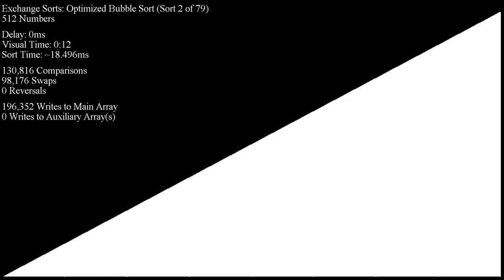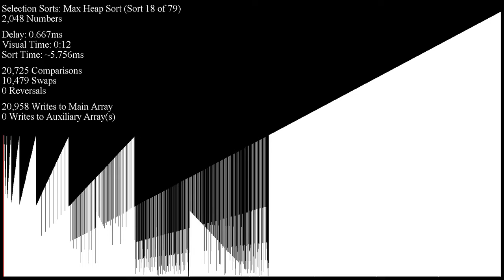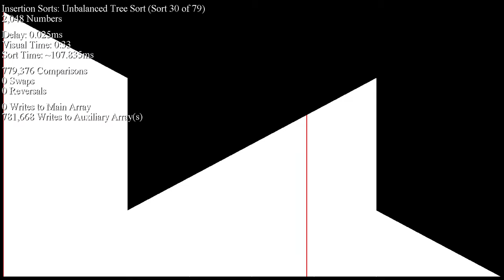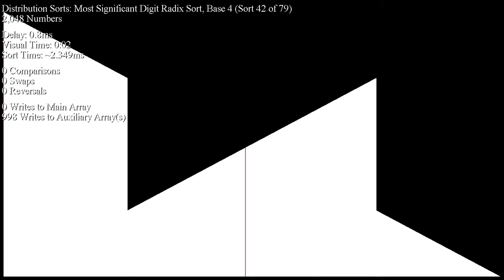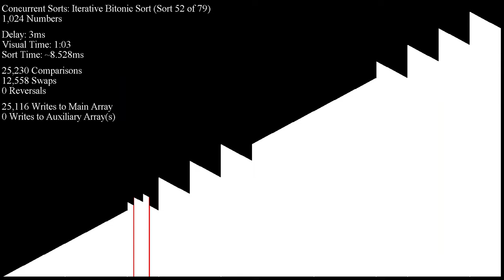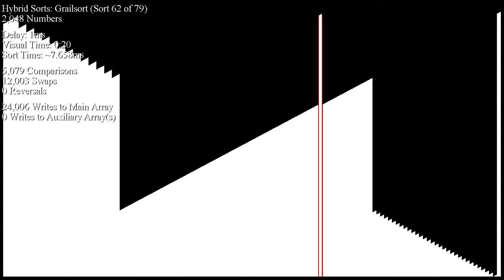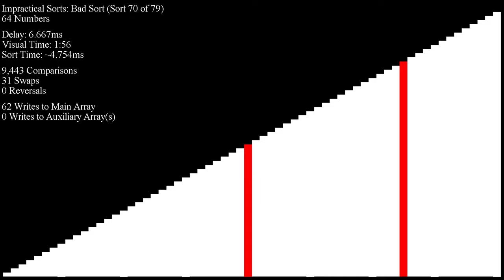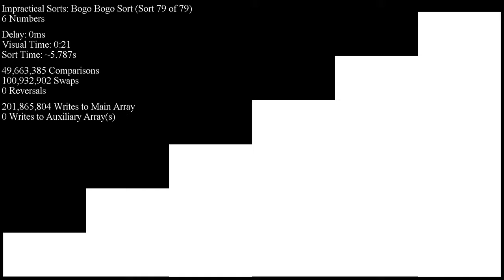*SEIZURE WARNING* Over 70 Sorting Algorithms in Under an Hour - Half-Reversed Inputs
Requested by Ibozz91.